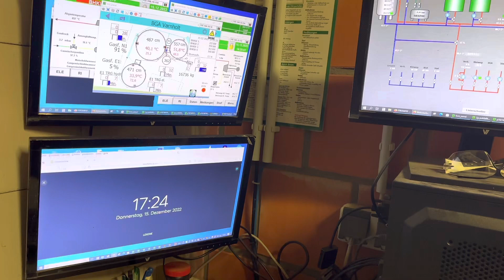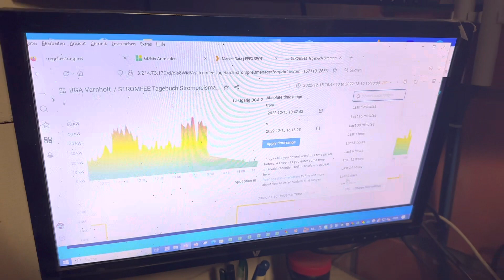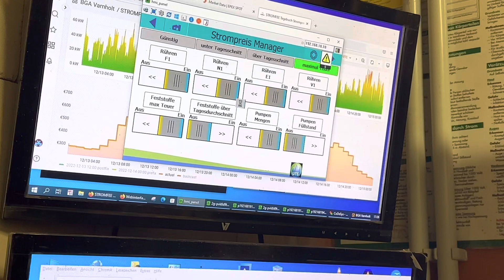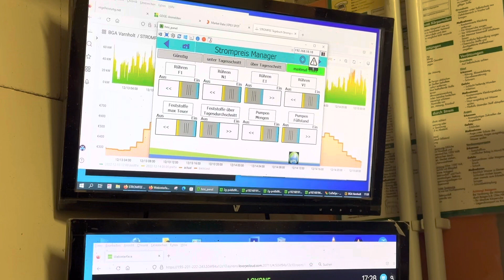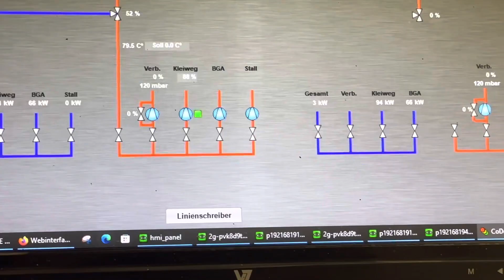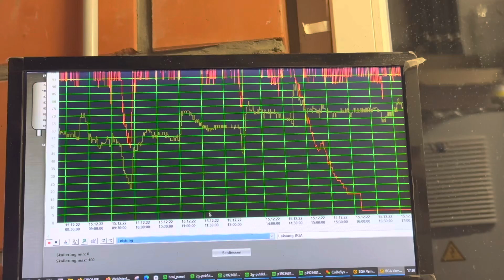Strompreismanager in der Biogas Praxis